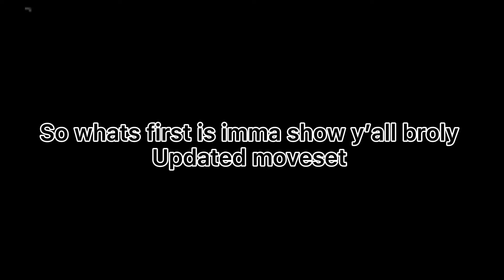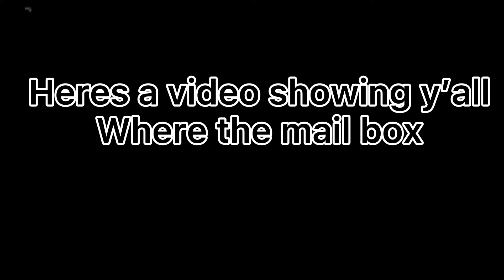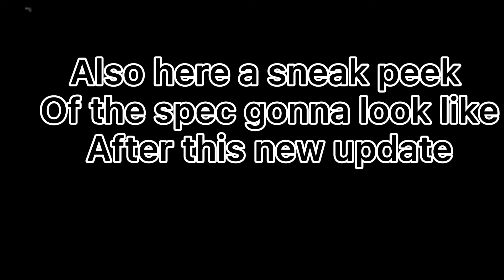[AUT] New Broly Update is Out!! Free Stand Slots???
Yessir free stand slot yay

Tags